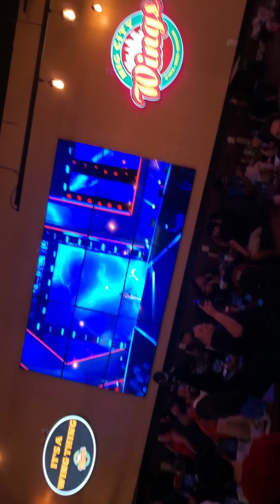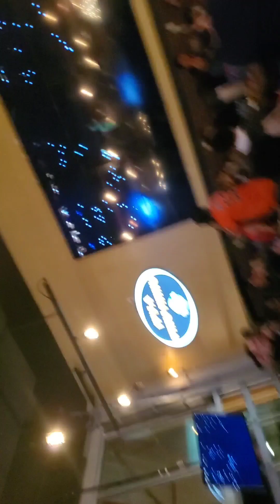Wrestlemania 40 Cody VS Roman Reaction